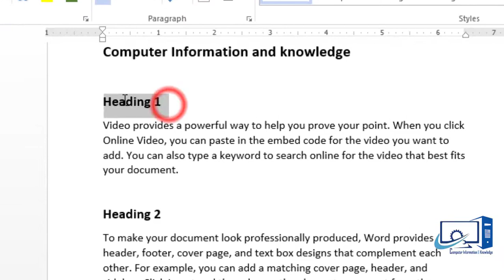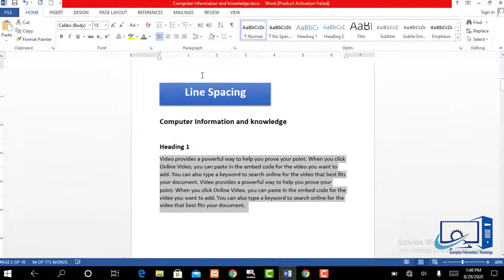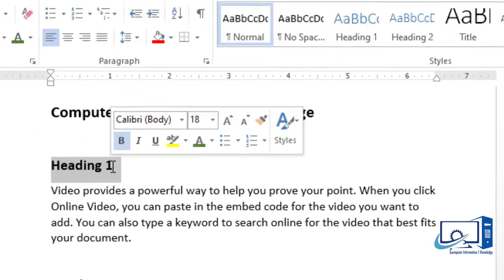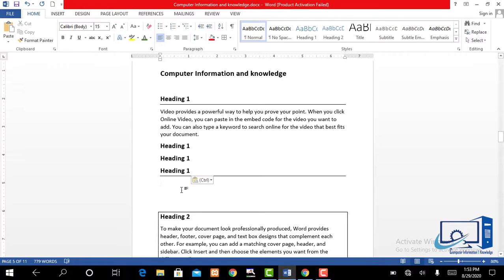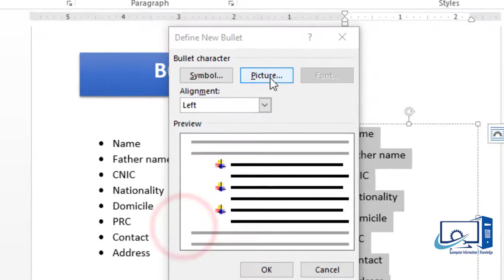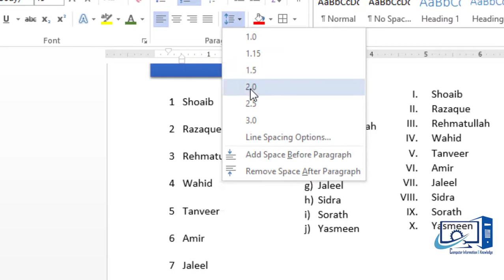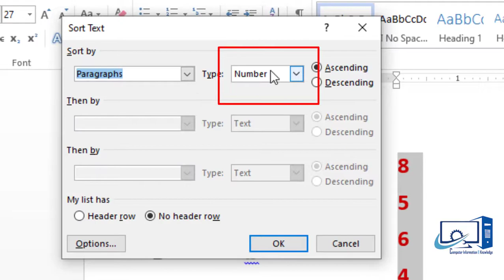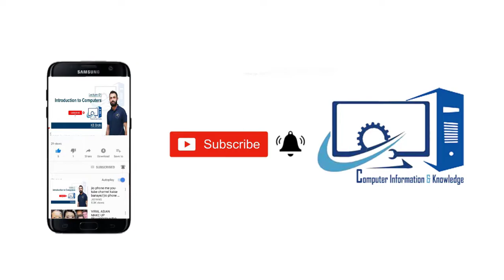Lec. 3. Ms-Word - Home Tab - Paragraph Group || in Urdu / Hindi || KB Brohi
lecture  3.  Binary Language, Machine Language  in urdu/hindi by KB Brohi